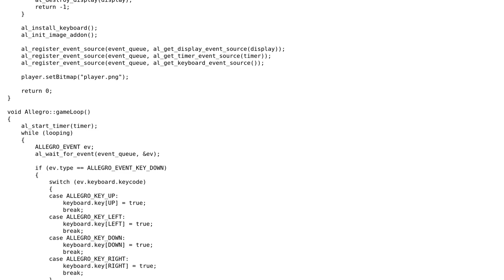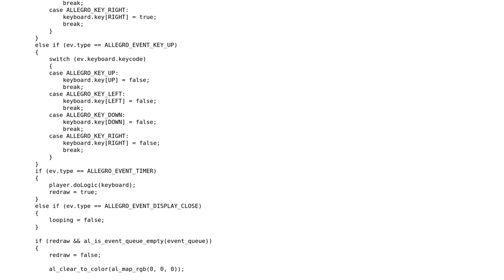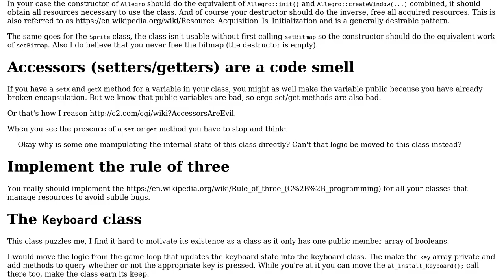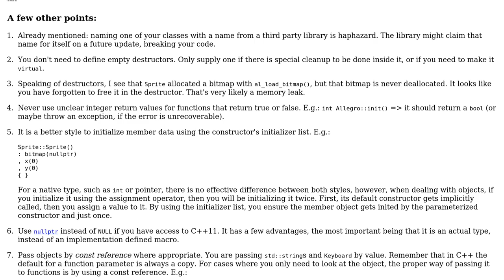Code Review: Infrastructure for my 2D game using Allegro (2 Solutions!!)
Code Review: Infrastructure for my 2D game using Allegro

With thanks & praise to God, and with thanks to the many people who have made this project possible! | Content (except music & images) licensed under CC BY-SA | Music | Images & others | With thanks to user Matias Persson user Jamal user glampert user Emily L. and the Stack Exchange Network Trademarks are property of their respective owners. You are responsible for your own actions.